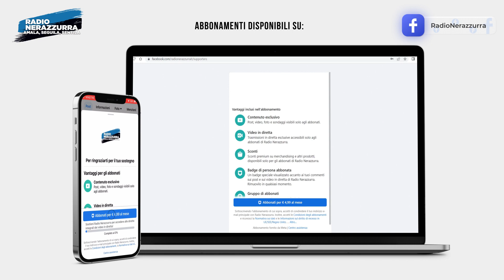Inter - Roma 1-0: Live Reaction | 10a Giornata di Serie A ⚫🔵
Goditi la reaction di Christian Recalcati e Sergio Sironi!
📲 Scarica  l'App di Radio Nerazzurra. 🖤💙 🏆